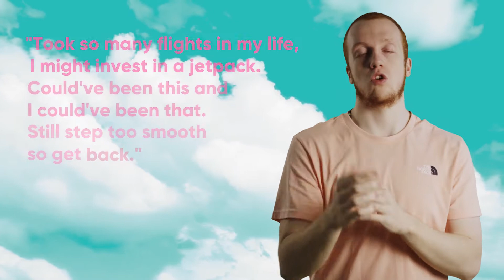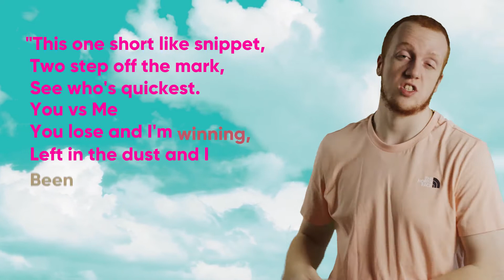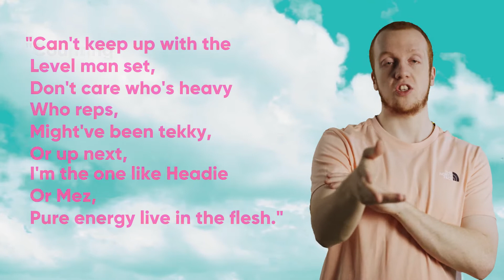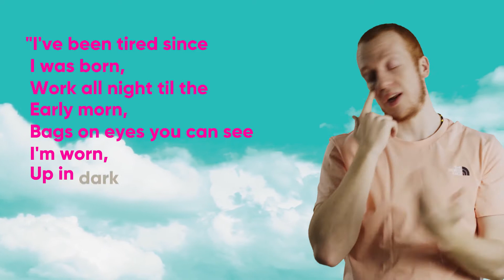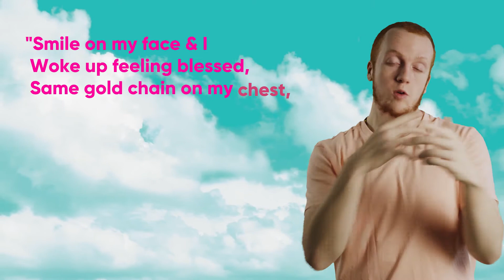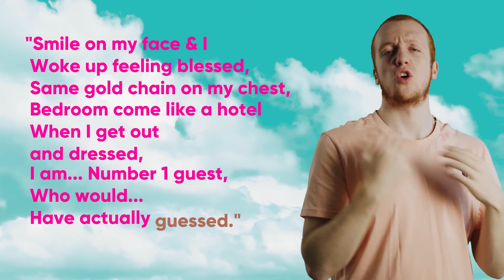Mayday - ‘Jet Lag’ (Official Lyrics Breakdown) ☁️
The official lyric breakdown and meaning to Mayday - Jet Lag. All peaceful with the clouds and that.

00:00 Intro
00:06 Chorus
02:21 Verse 1
05:54 Verse 2
07:49 Outro

Filmed & Edited by J [@iamjake.co]
Prod & Engineered by DubzCo [@dubzco]

Lyrics:
Took so many flights in my life still feel like I’ve got jet lag
Coulda been this and I coulda been that but I couldn’t be stuck or set back
Took so many flights in my life I might invest in a jet pack
Coulda been this and I coulda been that still step to smooth so get back

First class ticket, push to the limit, counting digits
Moving wicked, top spot pivot, counting hours not minutes
This one short like snippet, 2 step off the mark see who’s quickest
You v me you lose and I’m winning
Left in dust and I been at the finish
Can’t keep up with the levels man set
Don’t care who’s heavy who reps
Might of been tekky or up next
I’m the one like Headie or Mez
Pure energy live in the flesh
Counting cash and chasing cheques
Sounding brash and raving flex
Walk through duty free in the airport, swipe the Amex
I’ve Been tired since I was born
Work all night till the early morn
Bags on eyes you can see I’m worn
Up in dark bed at dawn
Sometime talk moretime yawn
Work for the life I want and drawn
Can’t forget who I am if I do then I gotta find out like Jason Bourne

Smile on my face and I woke up feeling blessed
Same gold chain on my chest
Bedroom come like a hotel when I get out and dressed
I am number one guest
Who would have actually guessed
Feeling the best and not feeling stressed got no time to rest to complete the quest
Use to get paid in bits and coin now I get paid in bitcoin
Can’t try leave the team then try come back round and then try to rejoin
Never not got one goal or task done and then captured the checkpoint
Know what I want and need to do I’m accurate down to the pinpoint

"I just wanna t r a v e l"